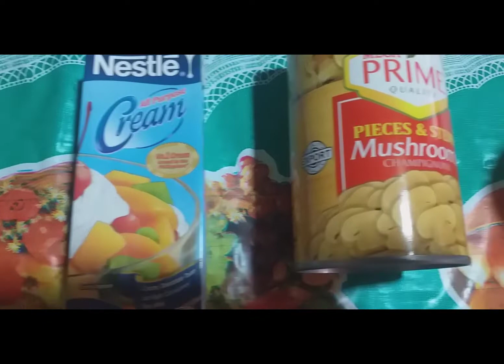creamy chicken with mushroom